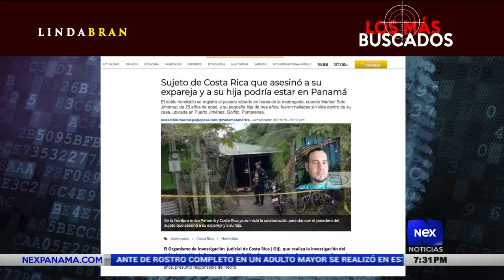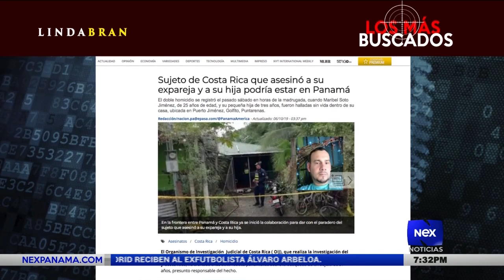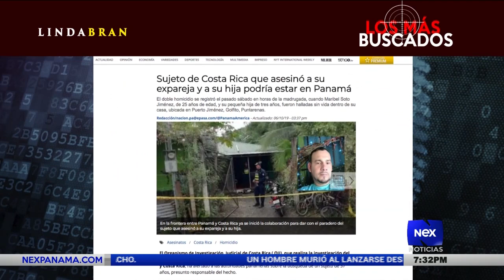Los más buscados con Linda Bran | 24 de octubre 2019